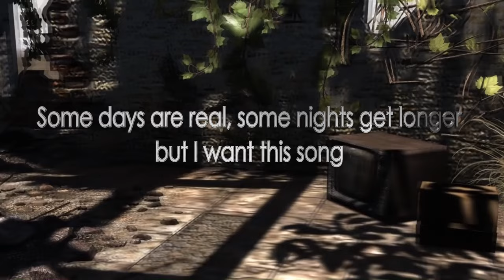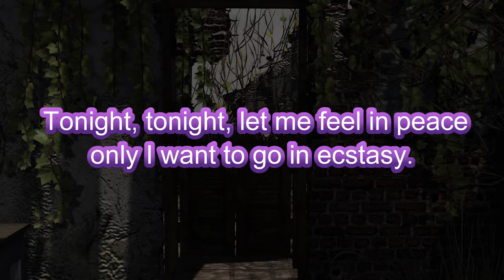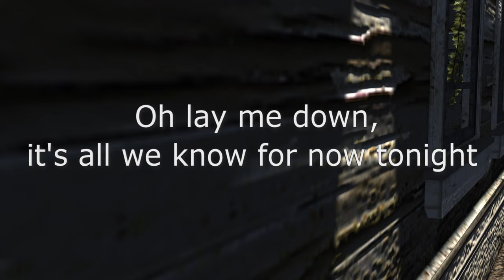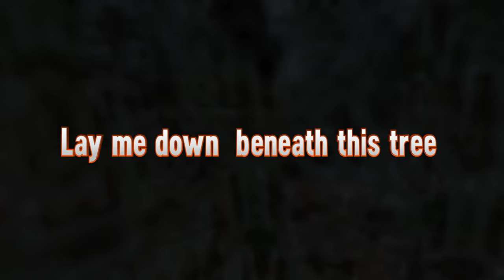Lay Me Down (original song) by Alex Alvarez